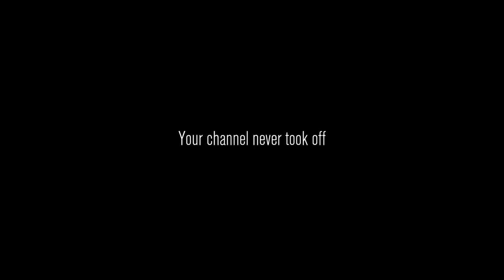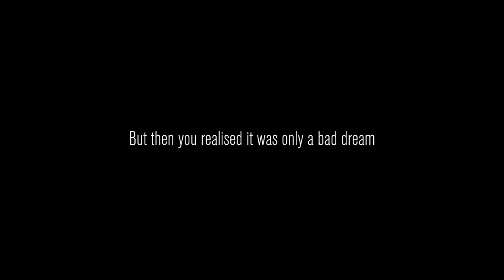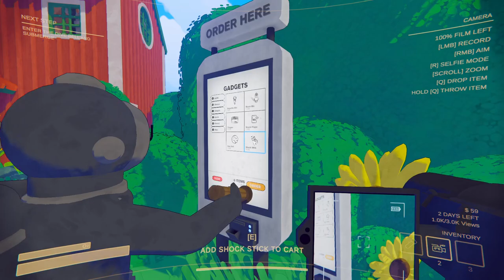THE NEW LETHAL COMPANY?? | Content Warning VOD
Hilarious NEW LETHAL COMPANY CLONE Content Warning is peak gameplay.